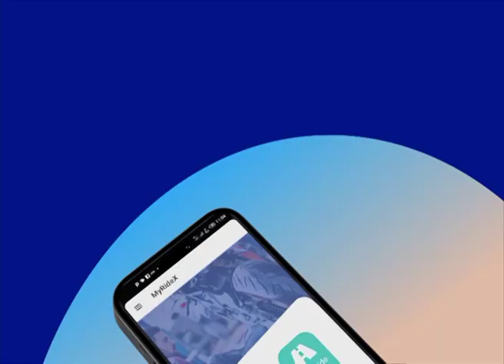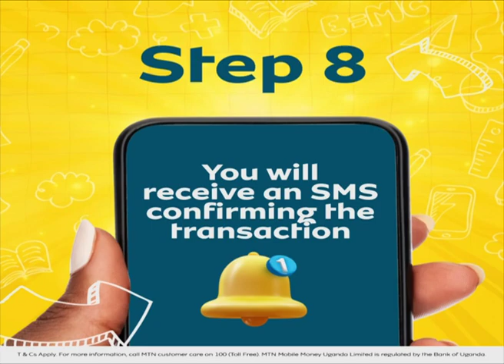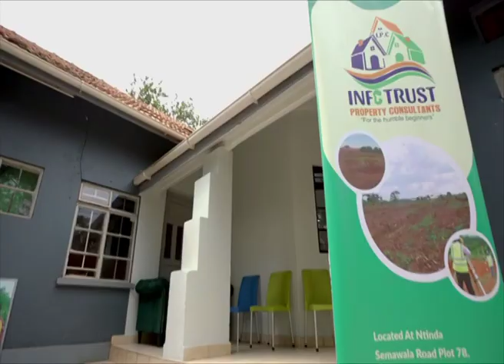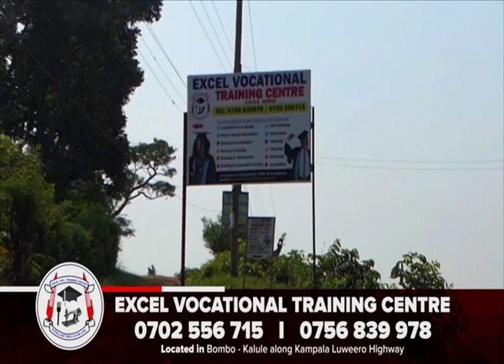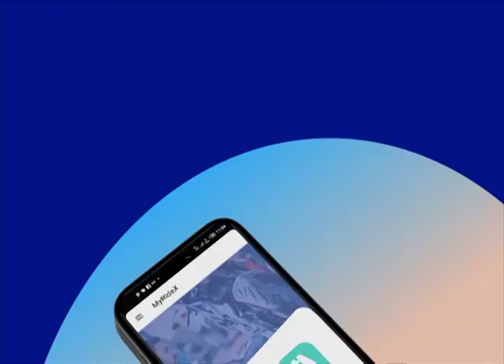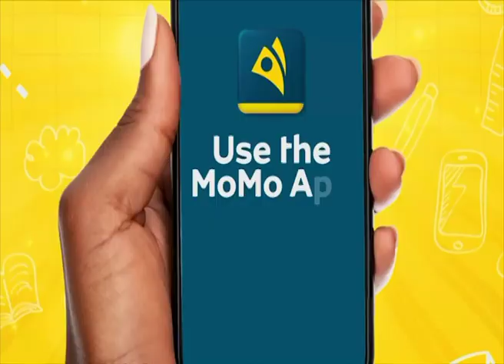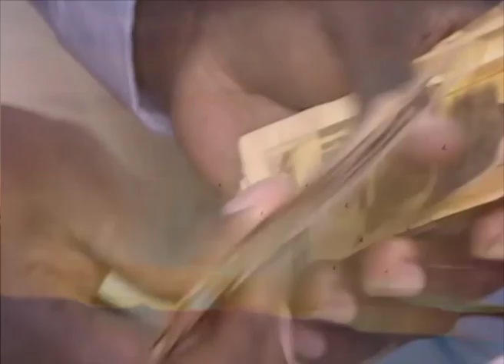Abasuubuzi Beesooza Lwa Misolo Egiyitiridde - Omukeeze | Hajji Issa Ssekito